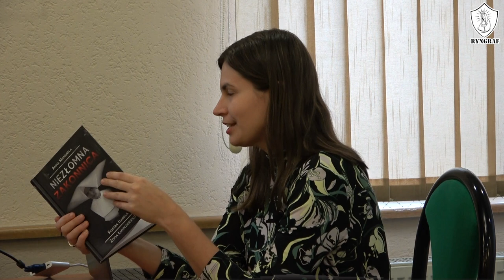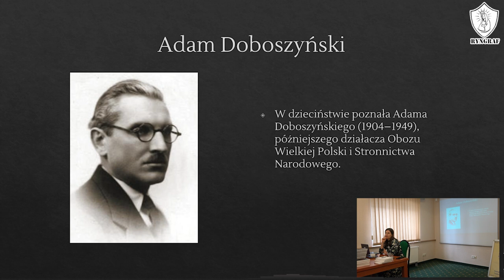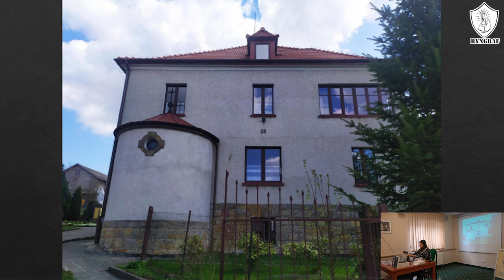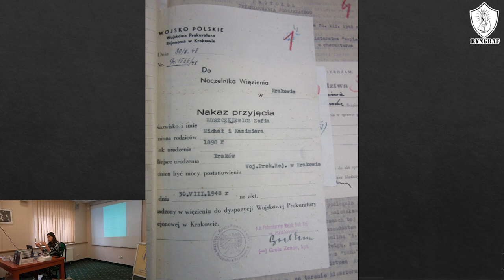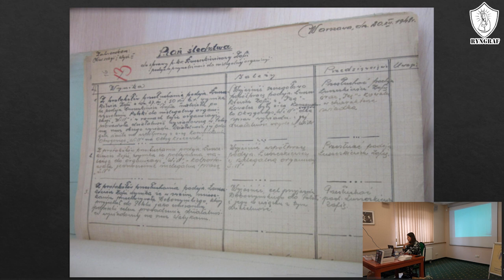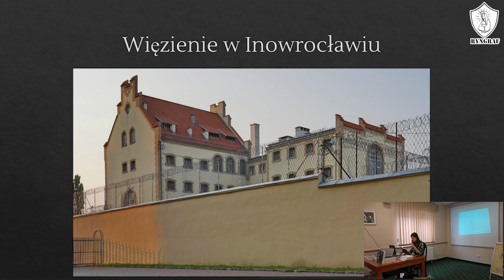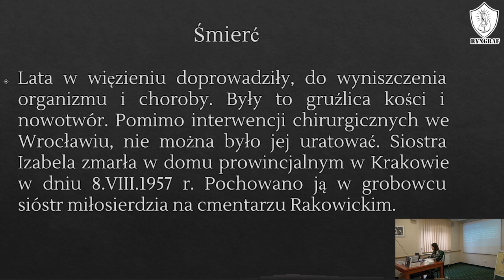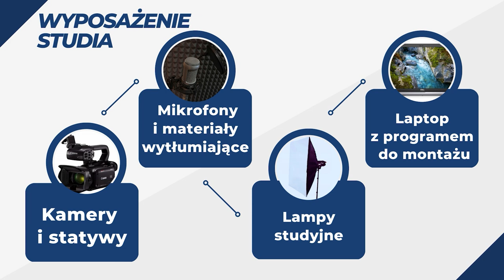Dr Anna Mandrela - „NIEZŁOMNA ZAKONNICA” - nagranie z premiery książki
Ten kanał działa tylko dzięki Wam!  Możecie go wesprzeć poprzez:
👉 Dla wpłat zza granicy:
IBAN:
Kod BIC SWIFT:
INGBPLPW

Moja strona:
(Zachęcam do zapisania się do newslettera)